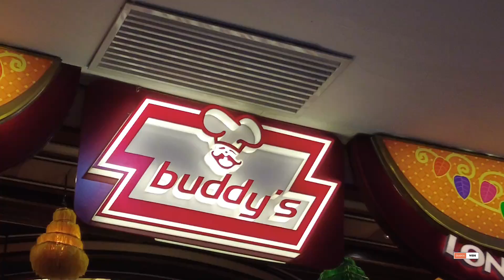Buddy's Pancit Lucban - Dito Parang Laging Fiesta!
Buddy's offers different dishes from Lucban, Quezon. They are known for their Pancit and Longganisang Lucban. We ordered their combo meals (Fried Pork Chop and Pork BBQ with Fried Lumpiang Gulay), Pancit Lucban, Fresh Lumpiang Ubod and Cassava Cake (Budin).

You will never go wrong with their Pancit Lucban. It has perfectly cooked noodles, right amount of seasoning and lots of toppings. Their Fresh Lumpiang Ubod is also well-prepared and has enough sauce to complement the fresh ubod. Their Budin or Cassava Cake serves as a really good end to our late lunch in Buddy's, not too sweet and has the right texture.

We will definitely go back to Buddy's! You can also consider this as a very good restaurant to treat your family, friends and officemates!